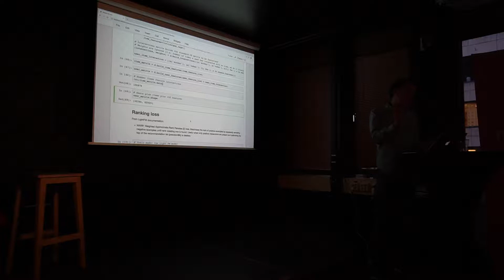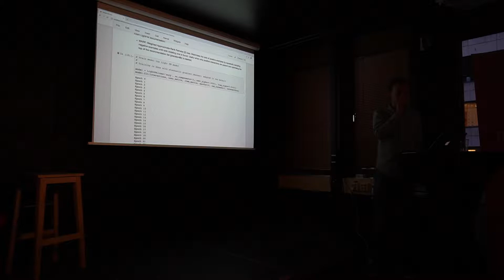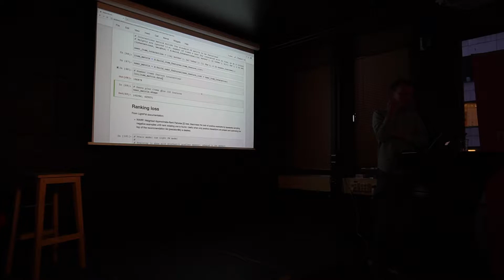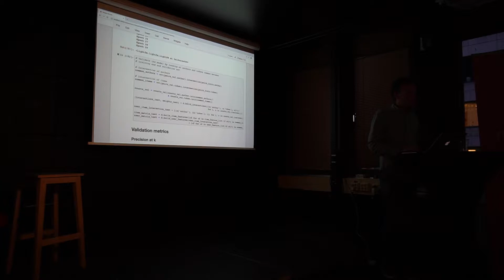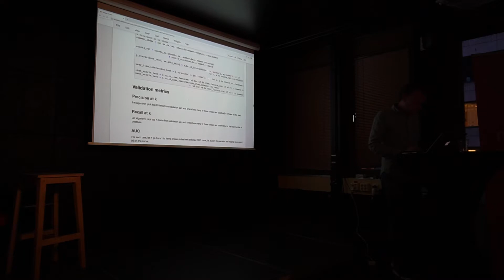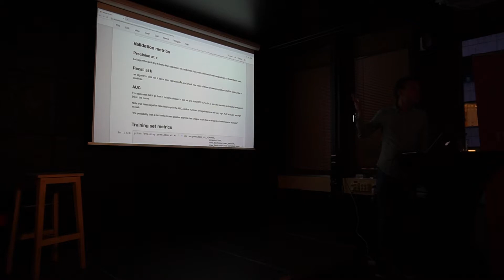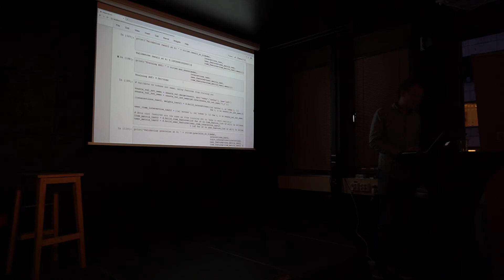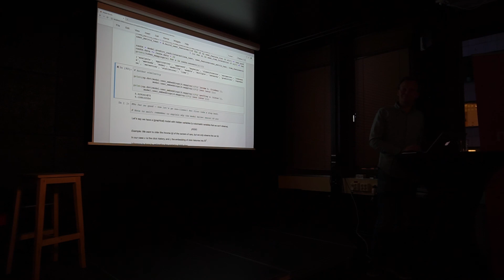Study Group #10: Recommender System - Josef Lindman Hörnlund, Modulai [part 2]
Study Group #10: Recommender System

It's time for the 10th Stockholm AI technical machine learning study group. This session will take place on September 19, 6 pm, at SUP46. We are happy to have Josef Lindman Hörnlund from Modulai joining us, to give us a double session about recommender systems:

"We will discuss two modern methods to solve the recommendation problem, one linear and one non-linear. The talk will be based on a Jupyter notebook, and compare LightFM with a CF model in PyTorch through a custom dataset. I will try to make it as self-contained as possible, but will assume the audience have at least a passing familiarity with the recsys problem."